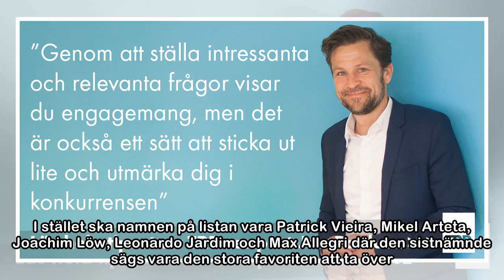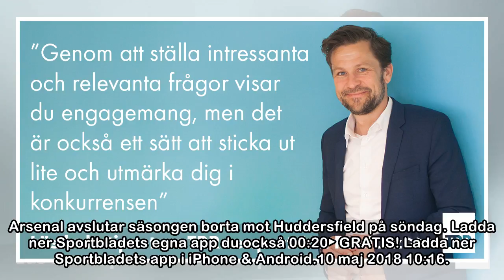Lämnar intervjun efter frågorna om framtiden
Foto: STEFANO RELLANDINI AllegriFOTBOLL10 maj 2018 10:16Arsenals tränarjakt lever vidare. Juventustränaren Max Allegri påstås vara en av favoriterna att efterträda Arsene Wenger. Och när Juvetränaren ...